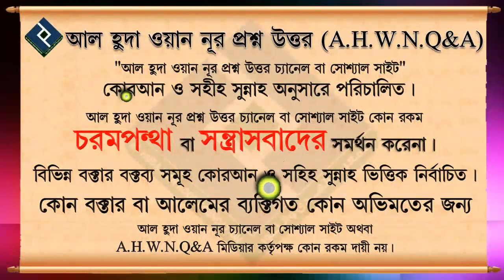জুম'আর খুৎবাহ┇বিষয়ঃ মতভেদ ও ঝগড়ার কুফল┇১ ফেব্রুআরি ২০১৯┇শায়খ মানসূর আলী মুহাম্মাদী ᴴᴰ